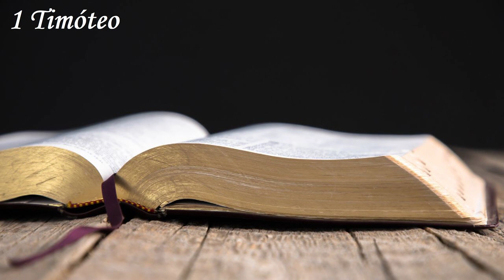Português - Bíblia em áudio - 1 Timóteo (COMPLETO) - Nova Tradução na Linguagem de Hoje (NTLH)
👉 Caso deseje e tenhas condições, contribua com qualquer valor para este conteúdo alcance novas pessoas (idiomas e traduções). 👈

⚠️⚠️⚠️ Cryptocurrencies ⚠️⚠️⚠️

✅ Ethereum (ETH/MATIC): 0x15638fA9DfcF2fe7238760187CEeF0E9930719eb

🟡 Capítulos:

00:00 1 Timóteo 1
04:09 1 Timóteo 2
06:26 1 Timóteo 3
09:17 1 Timóteo 4
12:14 1 Timóteo 5
16:35 1 Timóteo 6